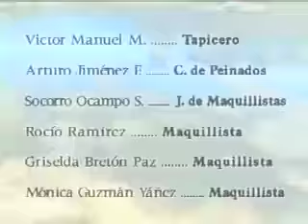Perła odcinek 190